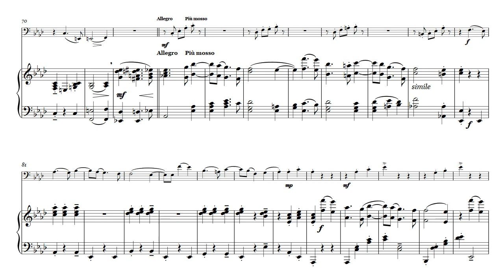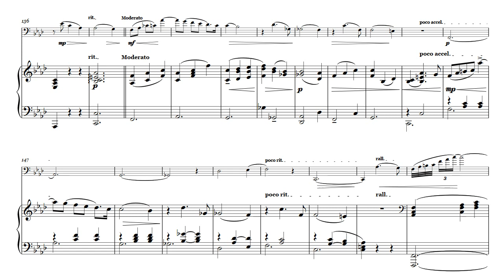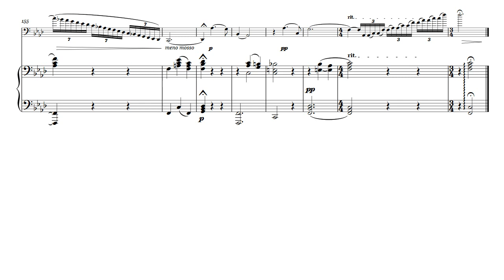Tchaïkovski - Sentimental Waltz, for Piano & Cello - Sheet music Download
A Sentimental Journey: My Arrangements of Tchaikovsky’s “Sentimental Waltz”
Tchaikovsky’s “Sentimental Waltz” has captivated audiences for generations with its poignant melody and romantic spirit. I have reimagined this beloved classic in several new arrangements, each offering a unique perspective on this timeless masterpiece.

From the intimate duo of piano and violin to the grandeur of a full symphony orchestra with solo violin, these arrangements invite listeners to embark on a sentimental journey. Whether you seek a chamber music experience or a grand orchestral performance, my arrangements offer a fresh and exciting interpretation of Tchaikovsky’s original composition.

Why choose my arrangements?
These arrangements provide musicians of all levels with the opportunity to explore a beloved classic in a new light. From the technical challenges of the violin solo to the intricate harmonies of the piano and orchestral parts, these arrangements offer a rewarding musical experience. Moreover, they provide a versatile repertoire for concerts, recitals, and special events.

A versatile repertoire
With arrangements for piano and violin, piano and cello, piano and clarinet, piano and trumpet, and violin solo with orchestra, there is a version of “Sentimental Waltz” to suit every ensemble and occasion. These arrangements offer a unique opportunity to explore the expressive possibilities of various instrument combinations.

Don’t miss the chance to add a touch of romance to your repertoire. Explore my arrangements of Tchaikovsky’s “Sentimental Waltz” and discover the beauty of this timeless classic in a whole new light.